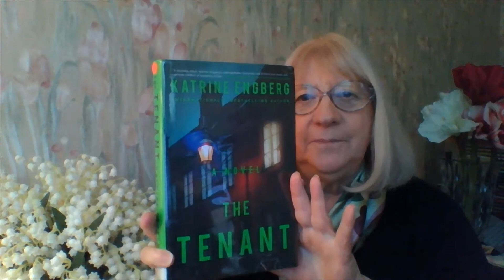Book Talks: The Tenant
Angie from the Post Road Library recommends The Tenant by Katrine Engberg. Download the eAudiobook version from our RBdigital service, or check out the print version when the library reopens.